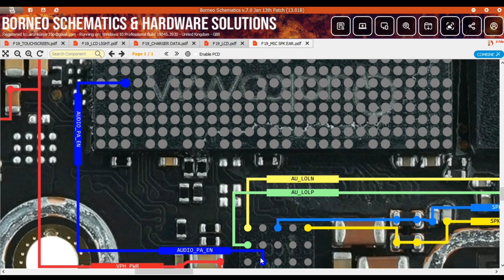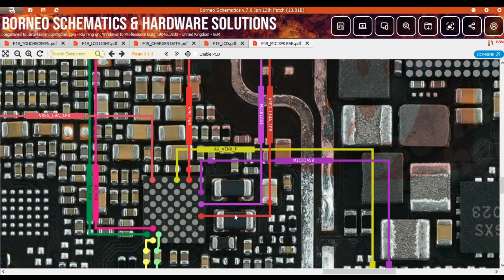oppo f19 speaker mic receiver problem solution// all track@techmobile007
oppo f19 speaker mic receiver problem solution// all track

oppo f19 speaker problem solution

oppo f19 speaker ways

oppo f19 speaker track

oppo f19 speaker all track

oppo f19 speaker jumper solution

oppo f19 speaker not working

oppo f19 mic problem solution

oppo f19 mic jumper solution

oppo f19 mic track

oppo f19 mic weys

oppo f19 mic problem

oppo f19 receiver problem solution

oppo f19 receiver track

oppo f19 receiver Weys

hello friends 👋

mene is video me apko realme oppo f19 ke speaker mic receiver ki problem ko samjhaya hai